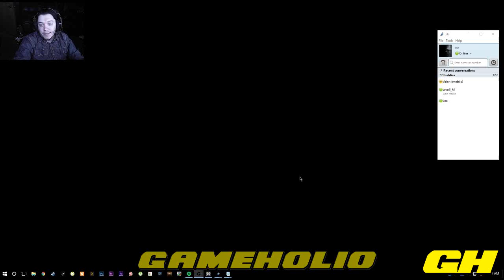Magicka DLC Vietnam Co Op - GAMEHOLIO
BANE and Joeface dive into a Time-Attack of The Vietnam DLC pack for Magicka!